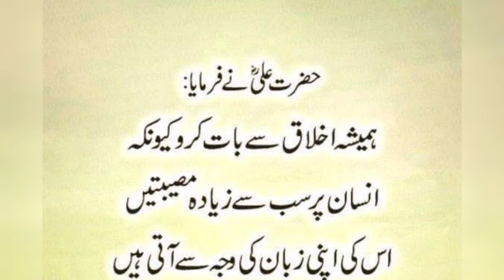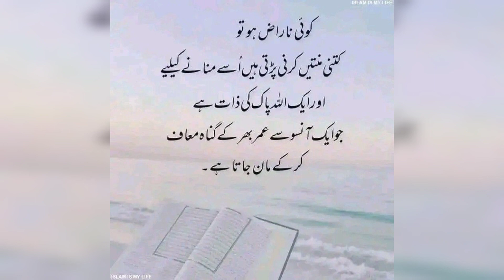Most Beautiful Islamic quotes in Urdu 💖 Wisdom Quotes 💕 inspiration Quotes ✨Deep words